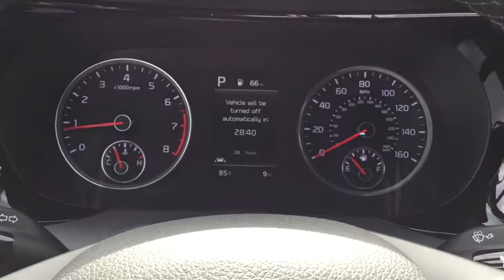2021 Kia K5 Panama City, Lynn Haven, Fort Walton, Port St. Joe, Marianna, FL G039676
Blue New 2021 Kia K5 available in Panama City, Florida at Bill Byrd Kia. Servicing the Lynn Haven, Fort Walton, Port St. Joe, Marianna, FL area.